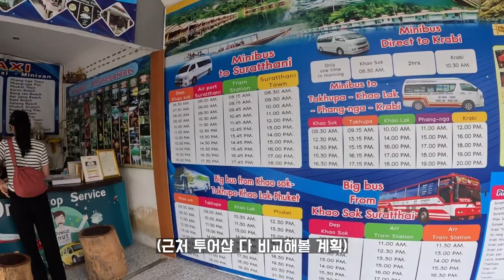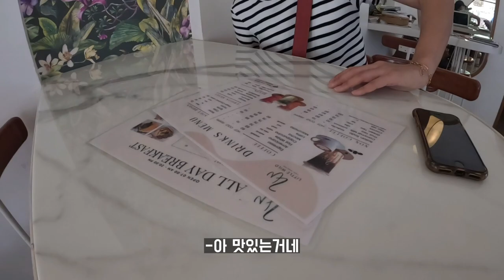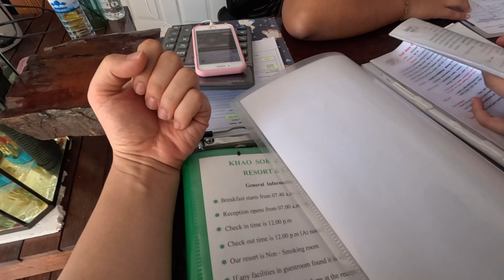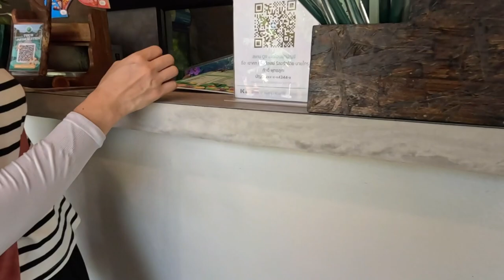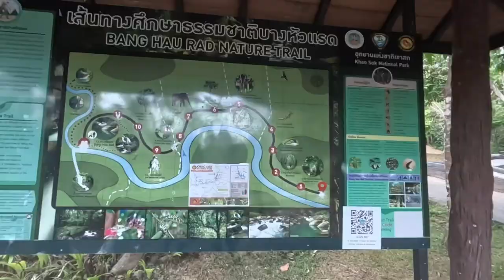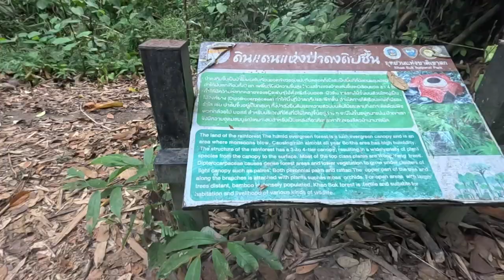카오속 국립공원 | 태국 야생동물 도감편 [🇹🇭 남부여행 2일차]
1. 태국 남부 카오속 마을에 도착
2. 일본 풍의 뷰가 멋진 카페
3. 나이트 사파리 투어 희귀동물 봄